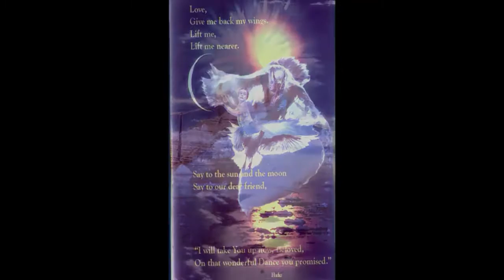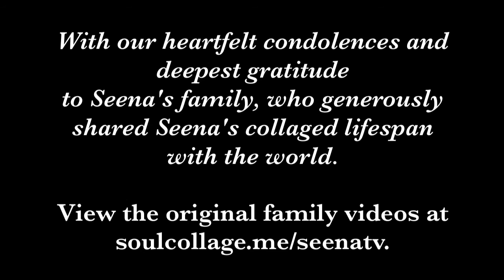The Life of Seena B. Frost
This is a wonderful 5-minute video of Seena’s life in photos (prepared by the Frost family) accompanied by the song sung (used with permission) by Sara Hickman, “We Are Each Other’s Angels.”

Seena Frost was 71 when she began training SoulCollage® Facilitators to share her method worldwide, and she actively taught for the next ten years. At the time of her death over 2600 Facilitators had been trained and were sharing SoulCollage® in 39 countries and in many languages.

More information about SoulCollage® can be found at soulcollage.com.